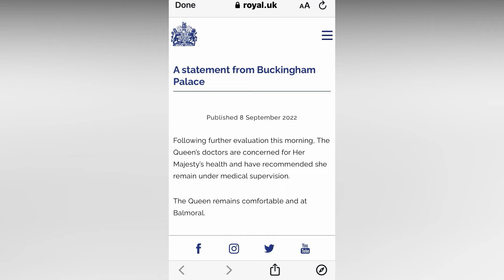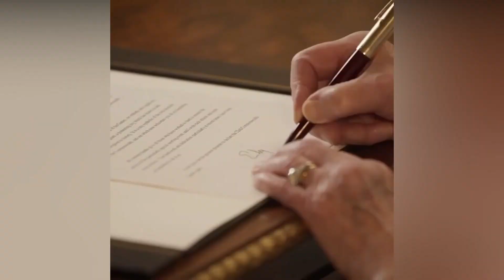Queen Elizabeth II Dies. Who was by her side?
The most unfortunate event has happened today September 8, 2022.  Queen Elizabeth II has passed away following a year of health ailments. As much as we'd hope the Queen could live forever, today the fact remains that death comes for everyone. Queen Elizabeth has served her nations faithfully and is the greatest monarch to have lived. We remember her life of service and will continue to cherish her memory for years to come -Royal Scoop